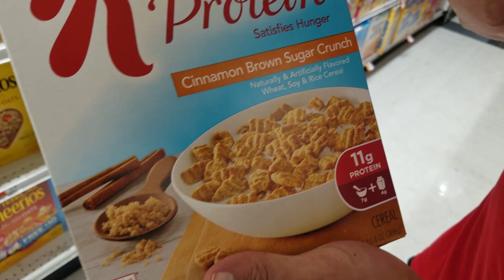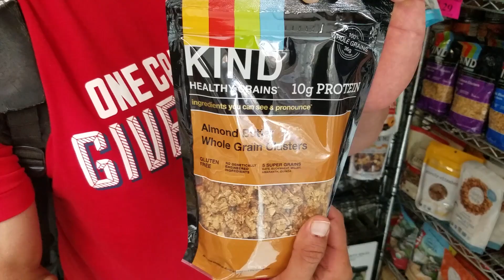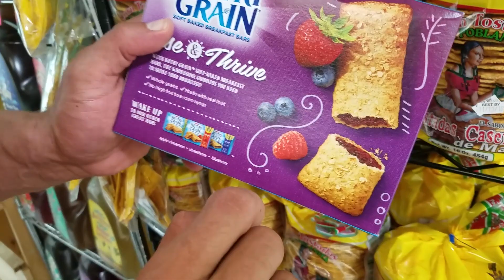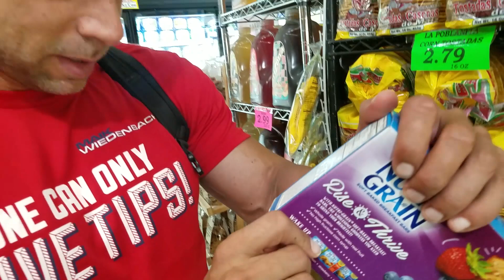Sugar Addiction is not Real and other Food Myths!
Someone hast to do it... so here is another excursion video into the funny world of food.
1. Sugar addiction is not real
2.  Kind granola is not kind
3. Kellog High protein granola is junk
4. So are Nutri grain bars
5. Diet sodas will not kill you

🏆 About Maik Wiedenbach:
Maik is not only a personal fitness &  bodybuilding trainer, but he is also an NYU professor, Olympian, and Musclemania champion.

A two-time World Cup and Olympic-level swimmer from Germany, Maik Wiedenbach arrived in the United States on a swimming scholarship from Fordham University.

After obtaining his NASM, BSA, and AFPA certifications, Maik founded Maik Wiedenbach Personal Training New York City and successfully turned it into one of the most sought-after training and nutritional services in Manhattan and East Hampton, serving clients in top tier facilities.